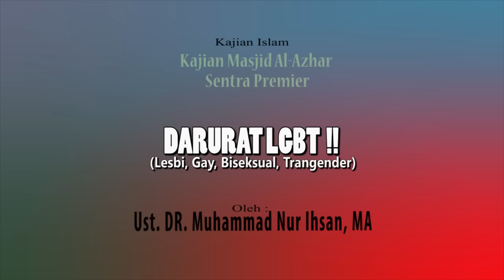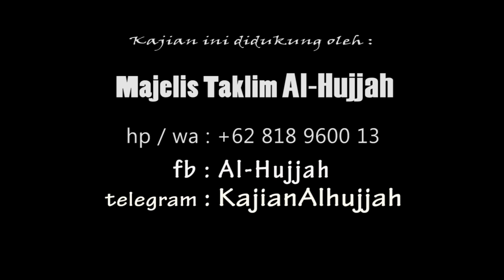DARURAT LGBT - Ust. DR. Muhammad Nur Ihsan, MA : Kajian Masjid Al-Azhar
AMALAN ISTIQAMAH
Yukk Jadi Donatur Tetap Perjuangan Dakwah & Kaderisasi Penghafal Qur'an, Salurkan via :